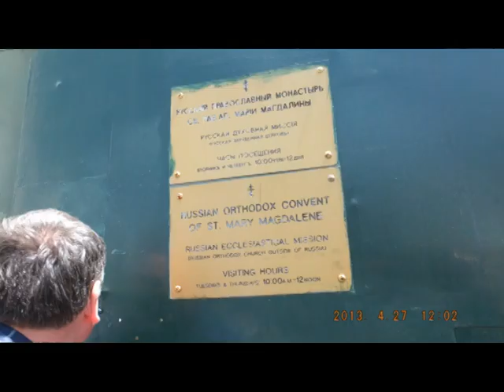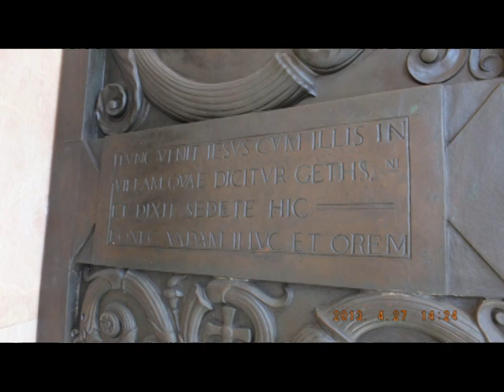JERUSALEM FOTO=KREATIV FOTO=ISUS 1/888=MOUNT ATOS=HILANDAR-SVETI SAVA=ST CATHERINE MONESTRY-MT SINAY